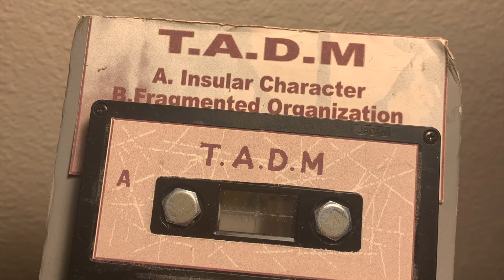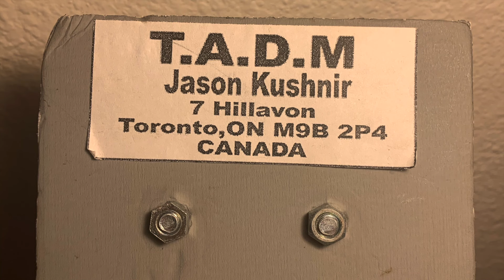T.A.D.M. – T.A.D.M.O.T.E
T.A.D.M. - Insular Character
T.A.D.M. - Fragmented Organization: Culture Of Mistrust